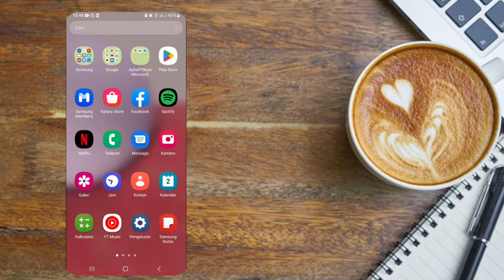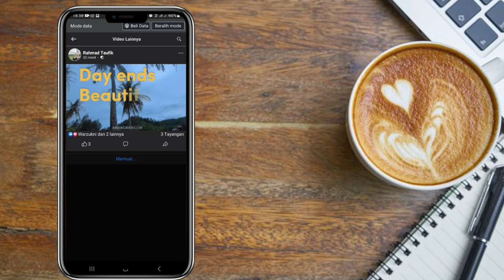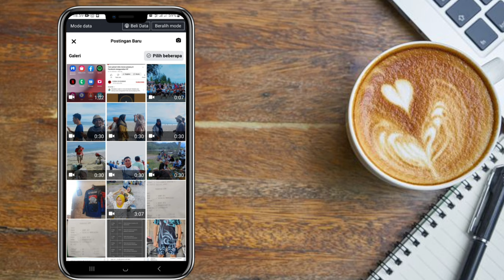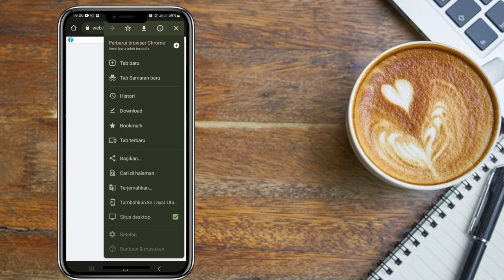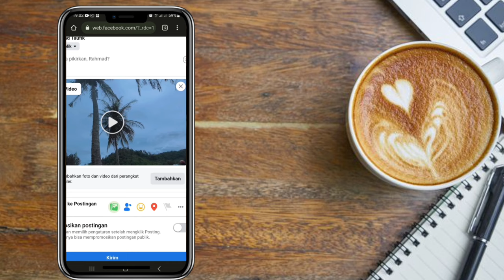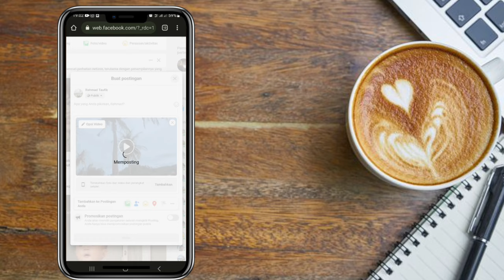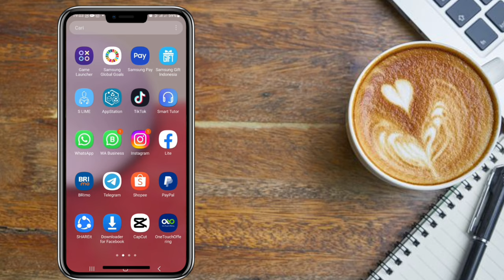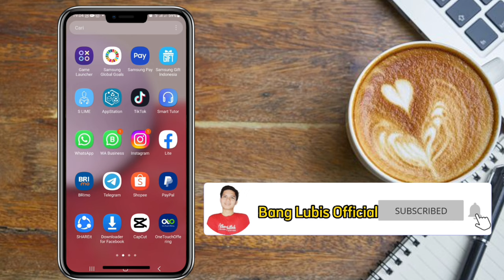Cara Upload Video Durasi Panjang Di Facebook | Tutorial Facebook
Hallo Guys...
Di Video kali ini saya akan membahas cara upload video durasi panjang di facebook. Ini cocok sekali bagi kamu yang suka upload video durasi panjang ke facebook, karna begitu banyak nya yang bertanya bagaimana cara upload video durasi panjang ke facebook, maka pada video ini akan saya bahas secara detail.

Bagaimana cara upload video durasi panjang ke facebook?
Bagaimana cara upload video full di fb?
Apakah facebook lite bisa upload video?
Berapa detik status fb?